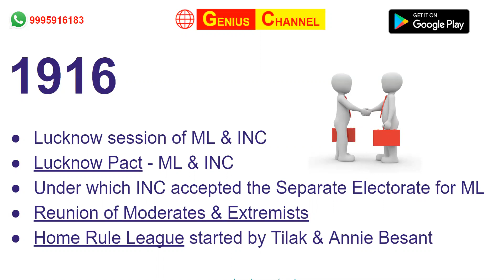Importance of 1916 In Indian History | Home Rule Movement | Reunion of Moderates | Lucknow sessions